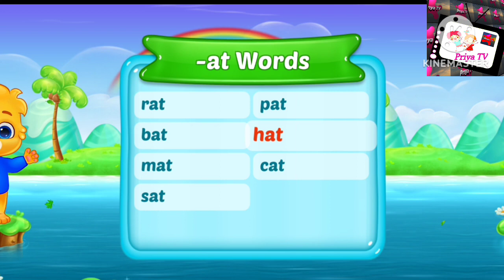pop the balloon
abcd|abcdefg|abcdrhymes|abcd cartoon|phonics song|abcd song|abcd balloon|abcd kids vedio|abcd game
game
nursery rhymes
phonics song
phonics rhymes
abcd cartoon
train
cartoon game
cartoon vedio
cartoon shorts
cartoon jcb

your queries :
tarin
how to learn abcd
alphabet
how to learn alphabet
alphabet song
abcdefgh